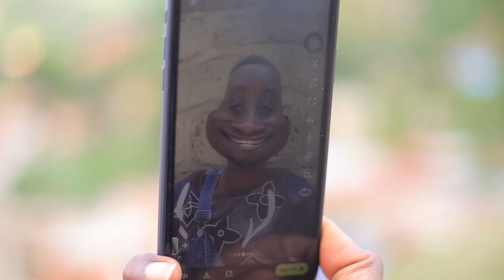MAYIBOBO EBYIRI ( 02 ) : Kurya Boro zindangare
Dushimiye mwe mwese mudahwema kudushyigikira tuboneraho iyi Film yuruhererekane Yerekana Ubuzima bwabana Bananiye iwabo Bigize ibirara kungufu,ikaba igamije kwerekana ibibi byuburara.

NB: Tuboneyeho Gusaba abakunzi bacu kutititanya ibintu iyi ni film isanzwe yerekana ubuzima bwa kibobo Si comedy,Comedy irukwayo ndetse Niyi irukwayo,Murakoze cyane✌